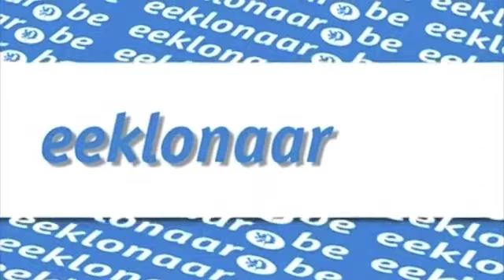Theo's 2011 Eeklo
Eeklonaar.be was op de uitreiking van de Theo's 2011. We geven u een overzicht van de winnaars